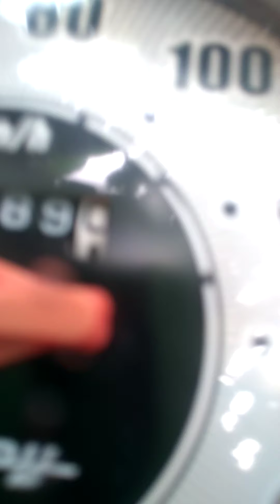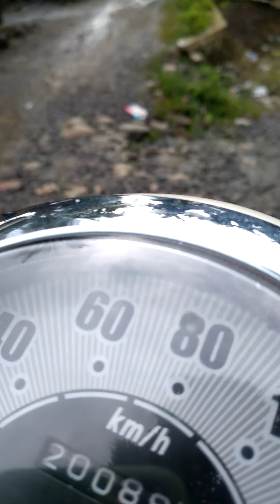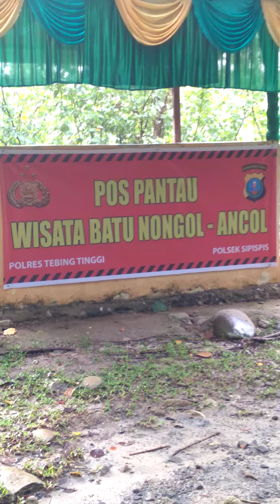Wisata Batu Nongol - Kecamatan Sipispis (Tebing Tinggi Sumatera Utara ) Part 1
salah tempat wisata yang ada di Kecamatan  Sipispis Tebiing Tinggi Sumatera utara yaitu Pemandian  Batu Nongol.
Jika dari kota tebing tinggi menuju kesini lebih kurang 1 jam.

Tempat pemandian ini merupakan alami, dan masih di keliling pepohonan yang rindang.

Ayo Bertamasya ke batu nongol desa ladangan (butuh duri)